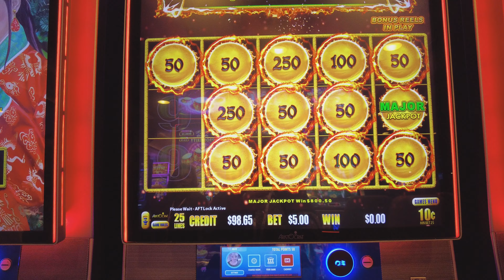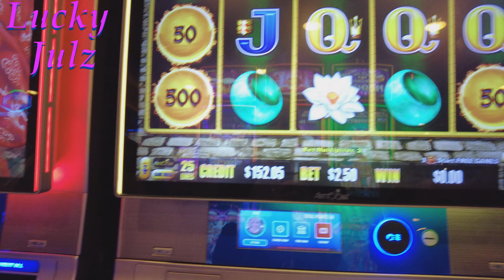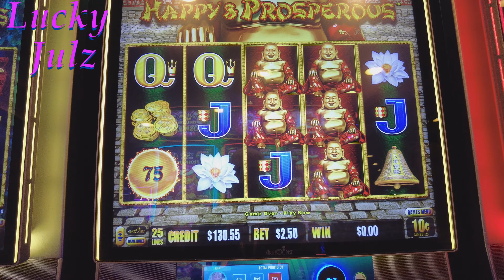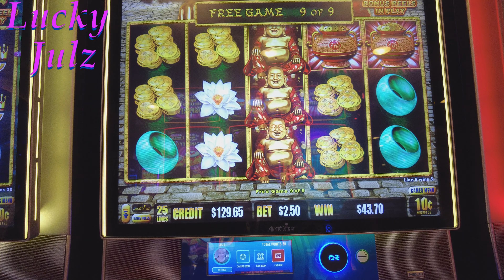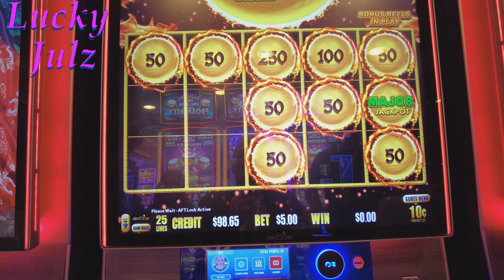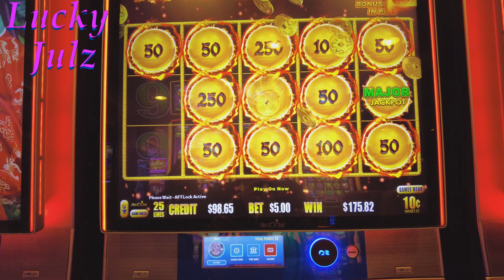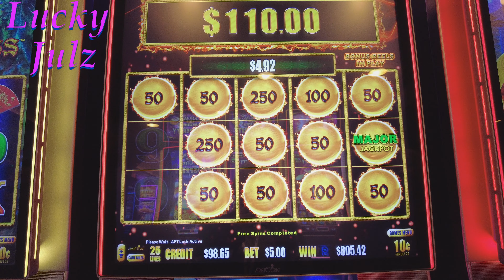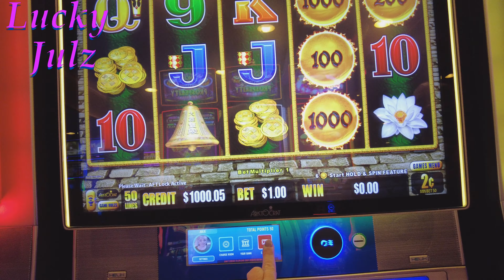1st ever MAJOR on Dragon Link Happy & Prosperous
Played Dragon Link Happy & Prosperous in the Crown Princess Casino and got my 1st ever MAJOR !!!  Woot Woot